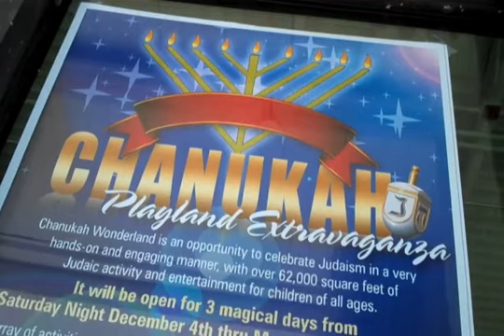Hanukkah house’ in West Haven will let kids live story